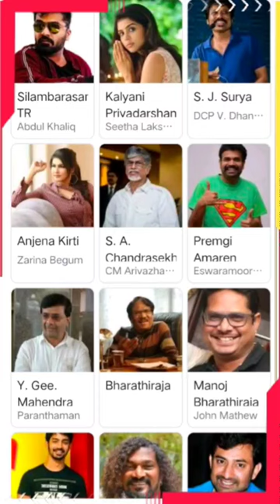South movie Maanaadu review in Hindi 💯🔥🎥